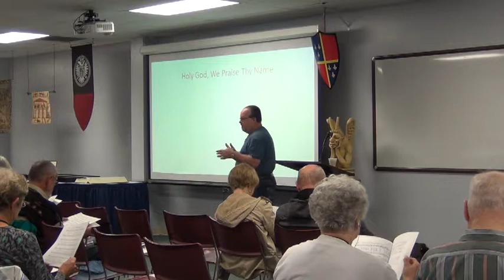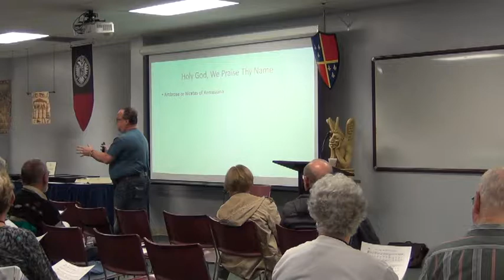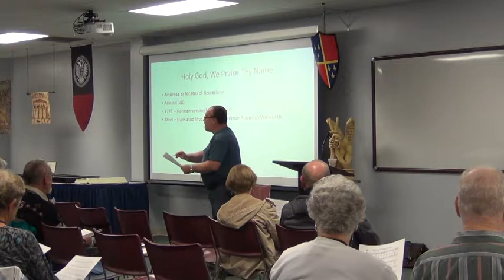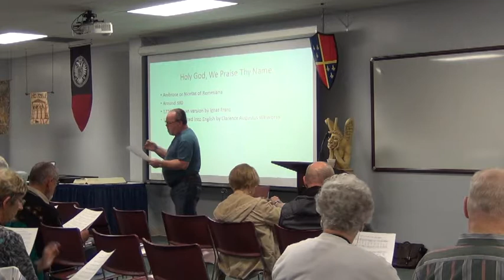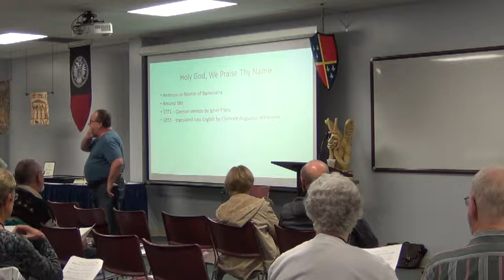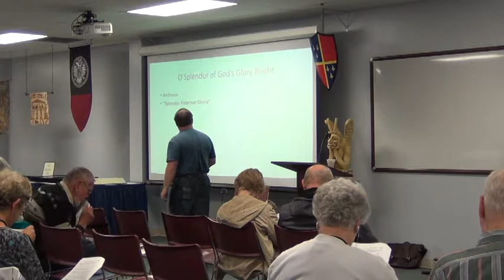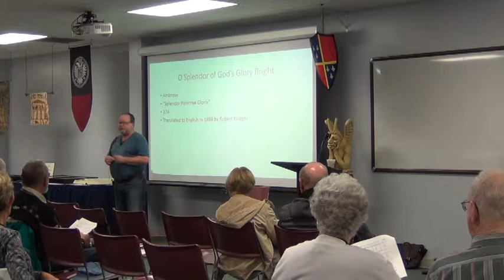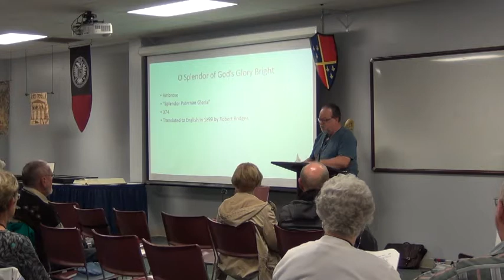Hymns of the Middle Ages (2/4)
Dr. Clark Roush, professor of music, presented a series of lectures on hymns of the Middle Ages (complete with group singing) at York College RoundUp. Lecture 2 of 4